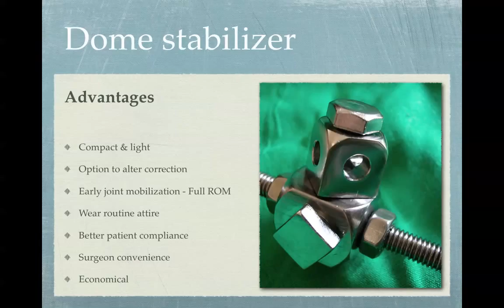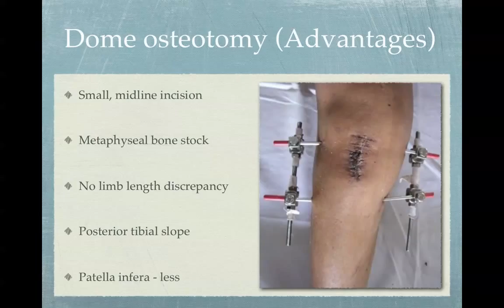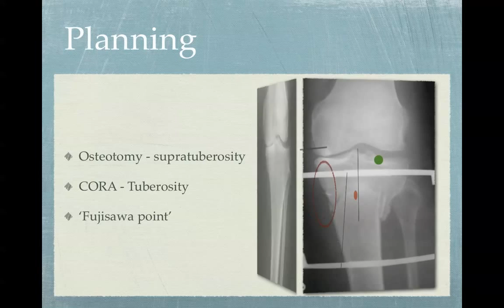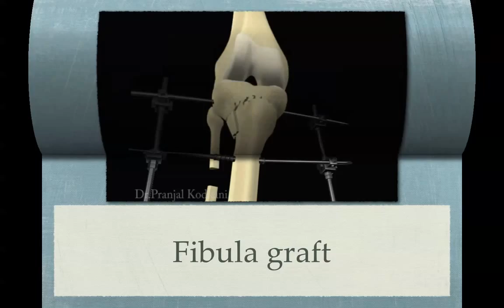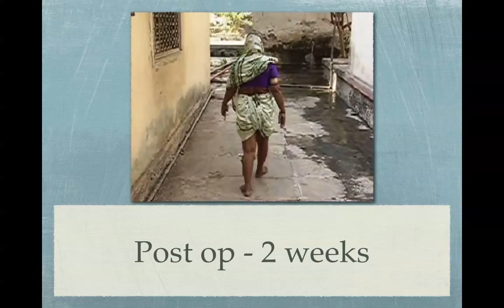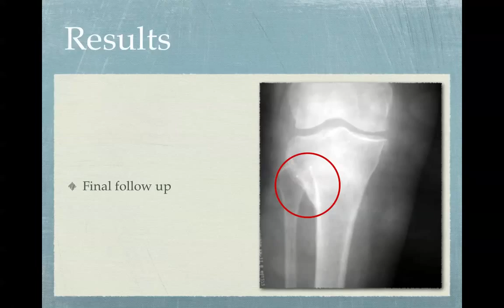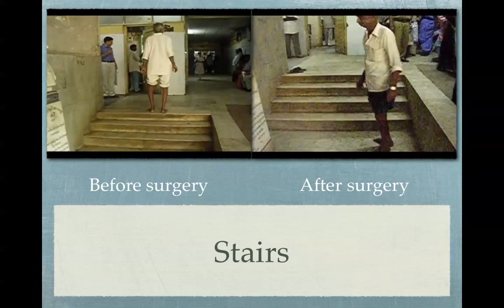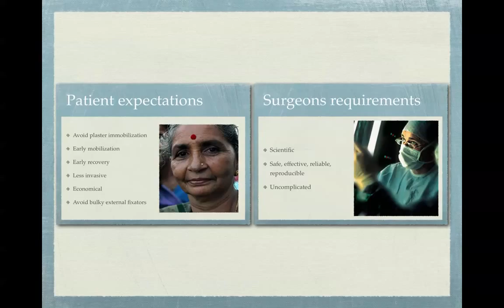Dome osteotomy for knee osteoarthrosis